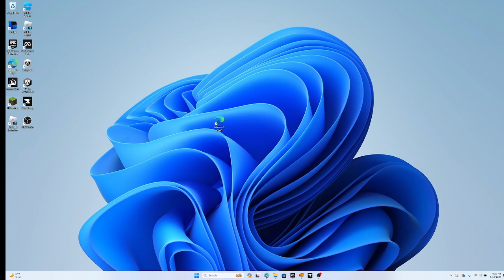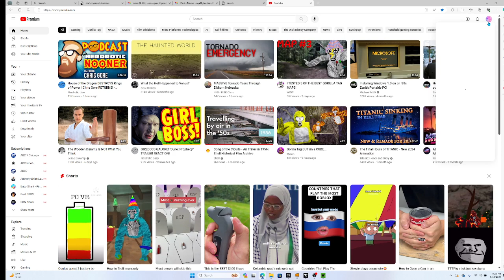sub to me a VIDEO